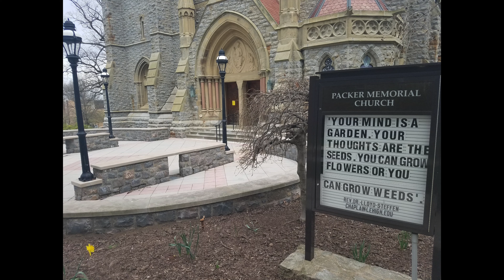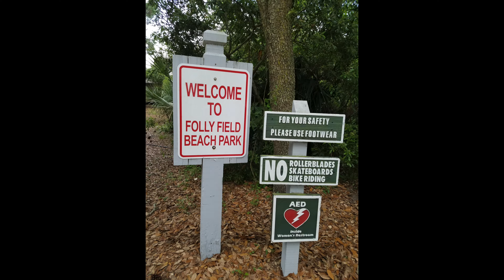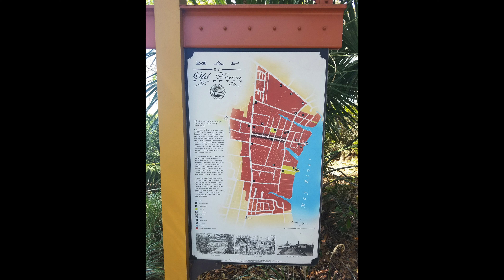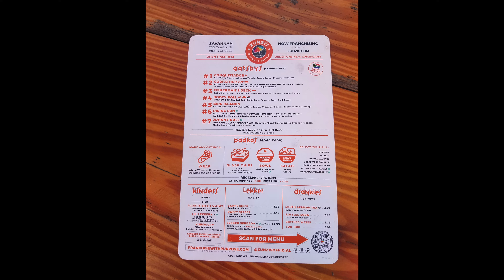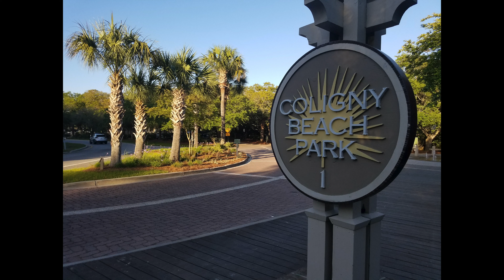Family Vacation in Hilton Head, South Carolina in 4K Spring '22 (Travel VLOG)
In April of 2022, my family and I took a road trip from our home in Vermont to Hilton Head, South Carolina.  For better or worse, we decided to save a few dollars and drive down.  The total drive took 18 hours and was divided into two legs: 1)Vermont to Harrisonburg, Virginia (10.5hours) and 2) Harrisonburg to Hilton Head, South Carolina (8 hours).  We stayed at an AirBnB called "A Piece of Paradise" on Folly Field Road hosted by Alicia.

Our Spring Break Itinerary:
Day 1- Travel from VT to VA (pit stop at Lehigh University)
Day 2-Travel from VA to SC, get situated, Folly Field Beach
Day 3-Lunch at Poseidon's, Folly Field Beach, Night at Folly Field Beach
Day 4-Church of the Cross in Bluffton, SC, Savannah, Georgia, Coligny Beach, Chow Daddy's, and moonrise over ocean at Folly Field Beach
Day 5-Harbour Town, Discovery's Dolphin and Nature Cruise, Minigolf at Pirate Island
Day 6-Sunrise at Fish Haul Beach, Lunch at Poseidon's, Folly Field Beach finale, and minigolf again!
Day 7-Travel from SC to VA
Day 8-Travel from VA to VT

Video Chapters
00:00 Ride Down
01:06 AirBnB Folly Field Beach
02:44 Church of the Cross
04:05 Savannah, GA
05:45 Coligny Beach
07:23 Moonrise
08:08 Harbour Town
09:32 Green Anole
10:11 Dolphin Cruise
11:11 Fish Haul Beach
13:05 Bald Eagle
13:49 Last Day & Ride Home

Helpful Websites
1) Poseidon's Restaurant

I am not paid by any of these places, am not accepting any royalties.  Just sharing!  I shot most of this video using a DJI Mini 2 drone and my Samsung Galaxy.  Precautions were taken to follow all flying guidelines.  In many places on Hilton Head, you cannot fly a drone due to the proximity of local airports and their flying corridors.

This was my first attempt at making a family travel video, using voice overs, and creating a video of such long length.  I enjoy making these videos and want to get better at what I do.  Please offer constructive feedback only and be gentle with your criticism.  I hope you enjoy the video and that it helps inform your family trip to the area.

called "Elevate"